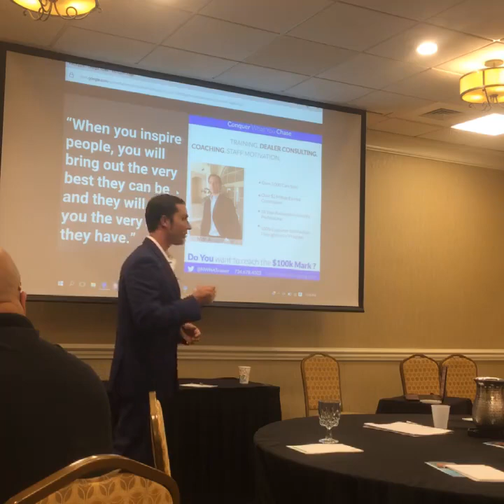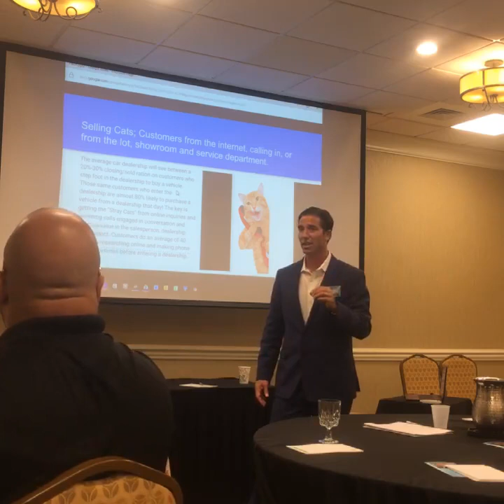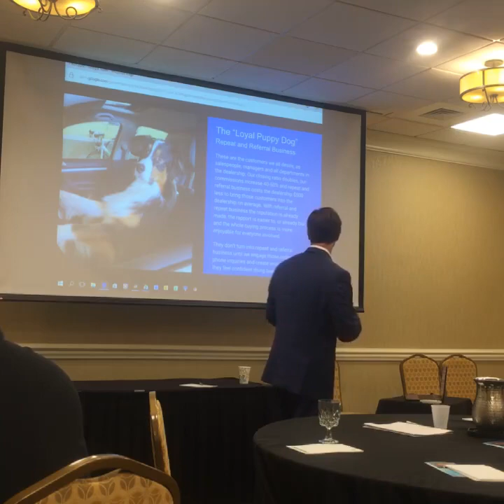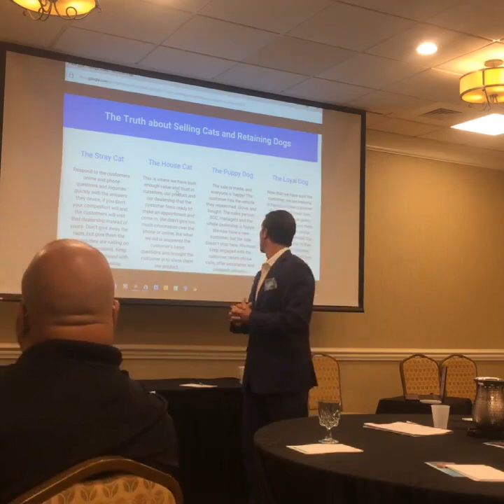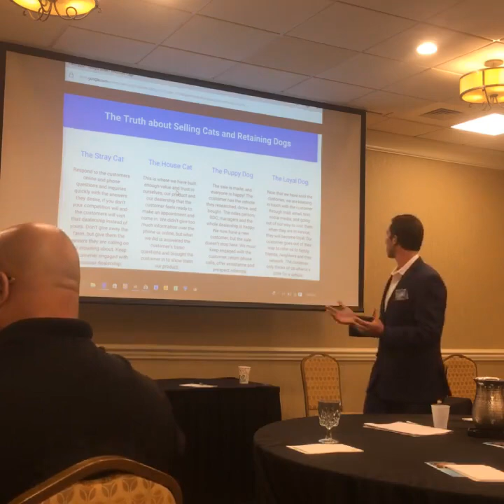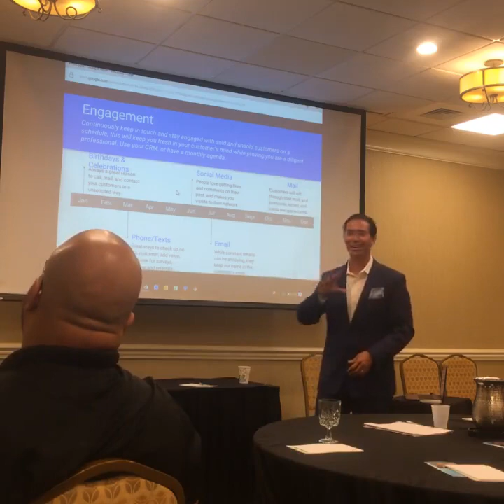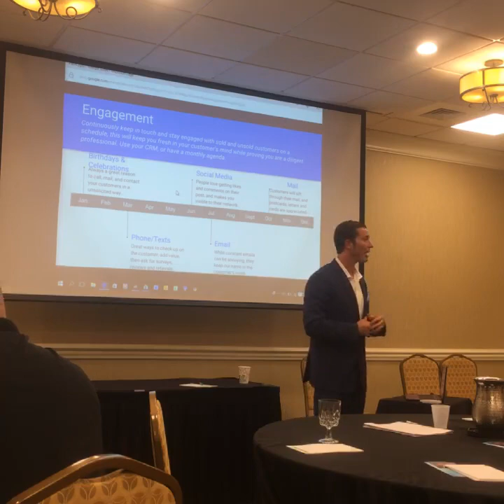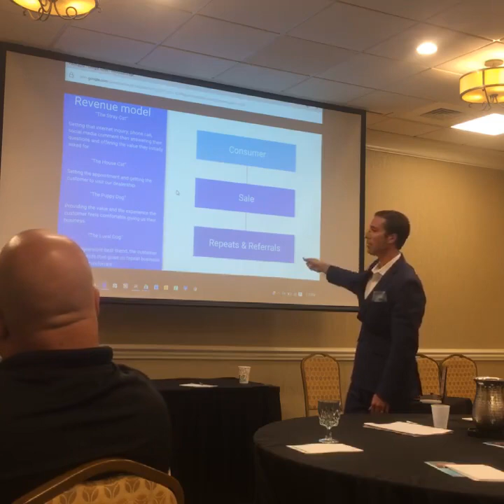The Truth About Selling Cats and Retaining Dogs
In this live sales presentation Noel Walsh talks about the similarities of a stray cat to a first time customer and how through a process of relationship selling you can create a residual customer with similarities to a loyal dog.